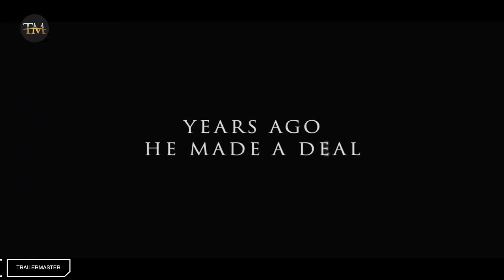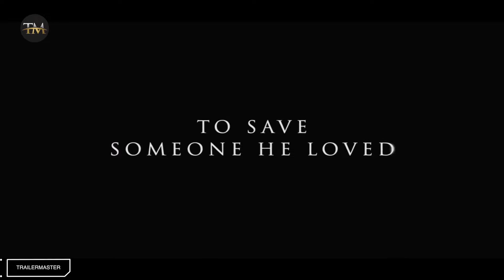GHOST RIDER Trailer (2007) | Nicolas Cage MOVIE TRAILER TRAILERMASTER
GHOST RIDER Trailer (2007) | Nicolas Cage.

PLOT: When motorcycle rider Johnny Blaze sells his soul to the Devil to save his father's life, he is transformed into the Ghost Rider, the Devil's own bounty hunter, and is sent to hunt down sinners.

RELEASE DATE: February 16, 2007 (USA)
GENRE: Action, Fantasy, Thriller
STARS: Nicolas Cage, Eva Mendes